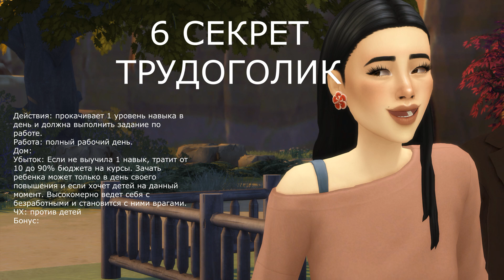КОМПАКТНАЯ ДИНАСТИЯ | ер.1 СЕКРЕТ ЖЕНЫ | SIMS 4